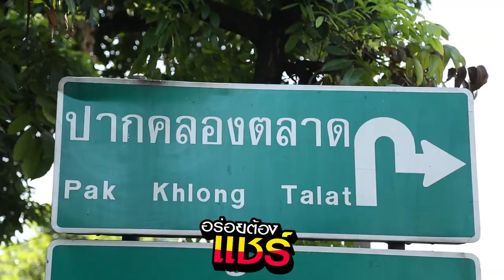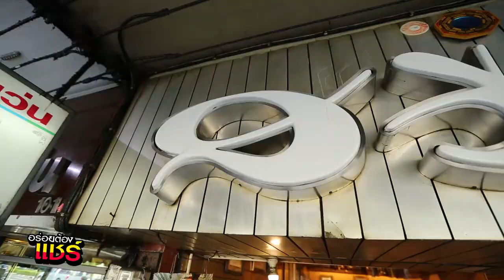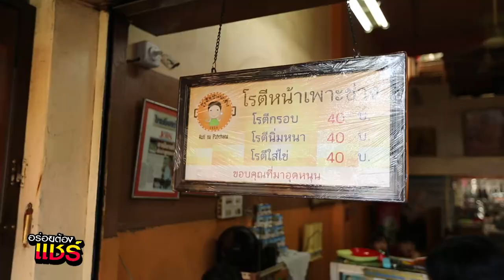อร่อยต้องแชร์ EP: 56 | ปากคลองตลาด-พาหุรัด